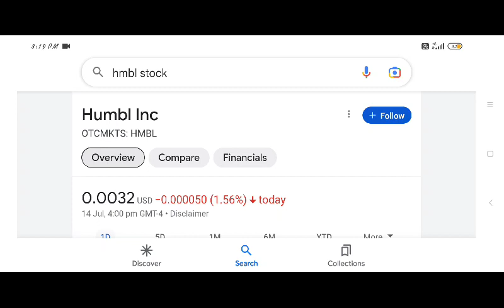Humbl, I am back! The Good, The Bad, The Ugly.... $HMBL